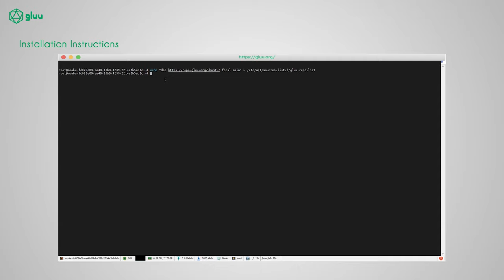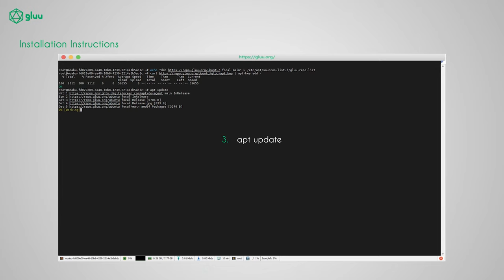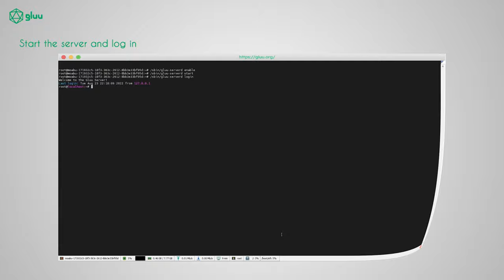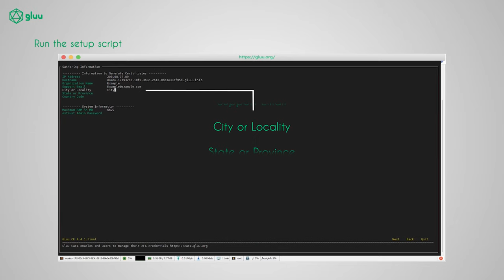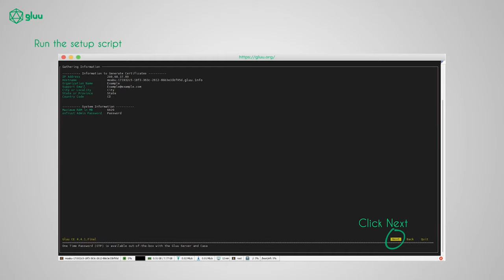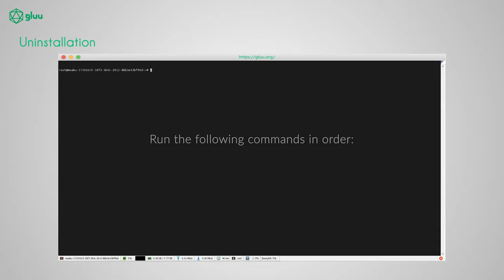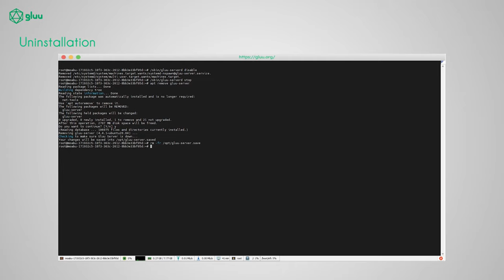Install Gluu Server on Ubuntu 20.x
Want to learn how to install Gluu Server on Ubuntu 20? Look no further! Our tutorials will show you step-by-step how to install Gluu Server on Ubuntu 20.x, 18.04.x. Follow us on YouTube now to get the latest updates and tutorials on Gluu Server, authentication, authorization, and access management.